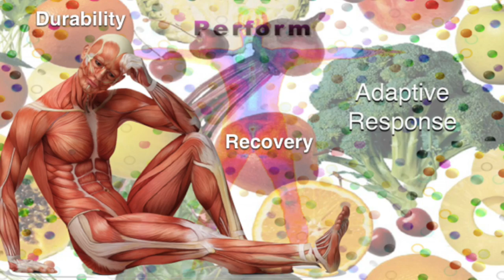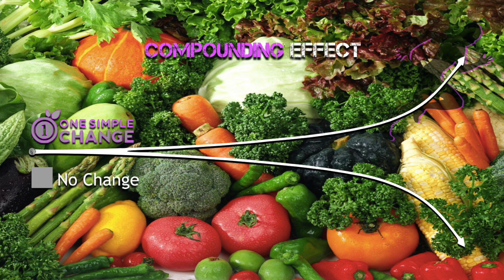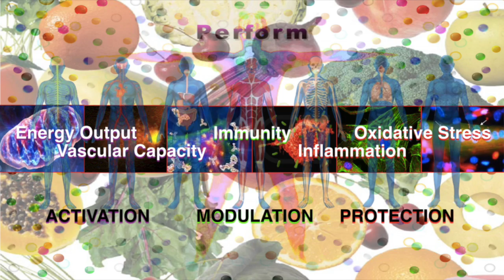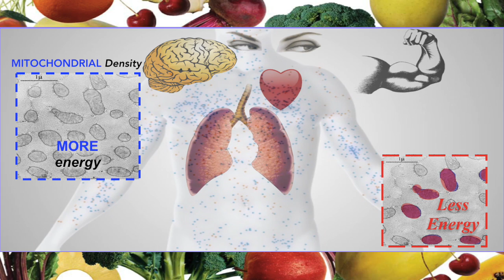Human Performance Nutrition (bridge the gap)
physiological advantages with food